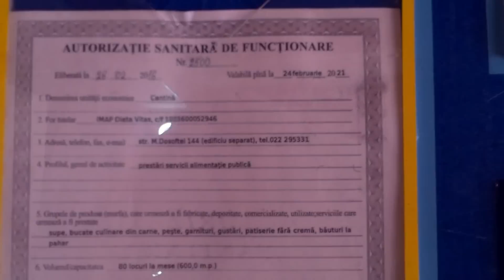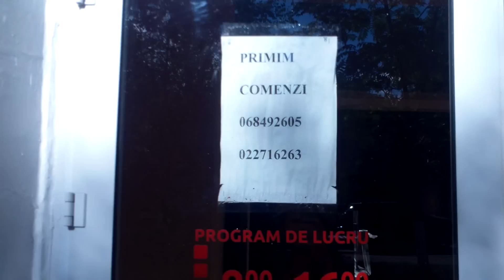Nereguli la o cantina de stat linga RTEC - Curaj.TV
Persoana care mi-a pus mincare in farfurii a fost si cea care numara banii. Mi-a dat bon de casa doar cind i l-am cerut. Se pare ca m-a cam pacalit la bani, de asta si a inclus suma totala, nu fiecare produs in parte. O sa mai intru pe acolo cind am mai mult timp liber, voi cere si registrul de reclamatii, voi scrie si un demers la Agentia pentru rptectia consumatorilor, dar n-am niciun feld e asteptari de la mafia alimentatie publice